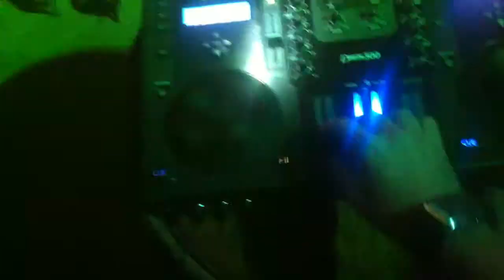Gigi d'Agostino "La Pasion" mixed by Uri Dj in a wedding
Uri Dj punxa Gigi d'Agostino a la boda d'Anna i Pablo, a la Masia del Solà (Monistrol de Calders). 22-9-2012